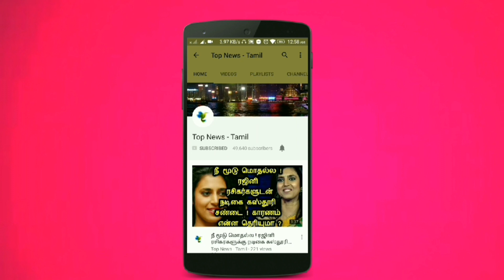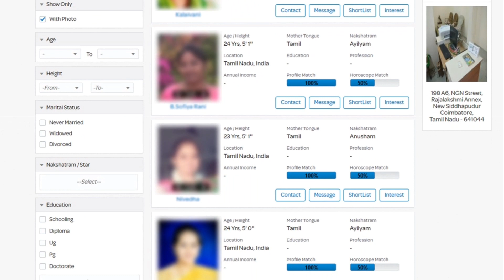தோனியை வீழ்த்த டெல்லி போட்ட பிளான்.. Finals-க்கு போகுமா CSK ? CSK vs DC Match | IPL 2019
வாழ்வா சாவா! சென்னைக்கு சவால் விடும் டெல்லி. Finals-க்கு CSK முன்னேறுமா ? CSK vs DC Match | IPL 2019

மரண மாஸ் காட்டிய Dhoni.. தலயின் 2 மின்னல் வேக ஸ்டம்பிங் | CSK vs DC Match Highlights | IPL 2019